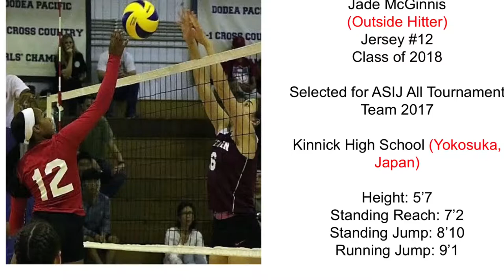Jade McGinnis Kinnick High School Volleyball Tournament 2017